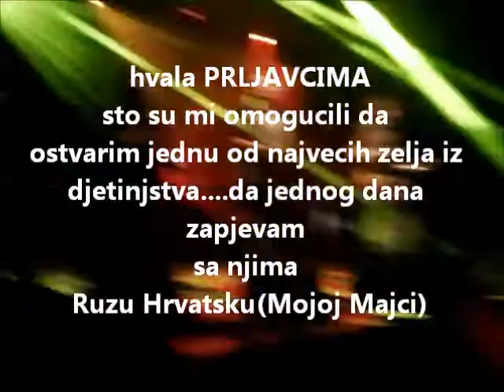Prljavo kazaliste feat. Gogo Requiem - Ruza Hrvatska(Mojoj Majci),Metropolis Arena 26.04.2014.